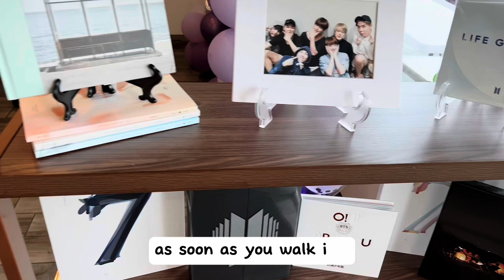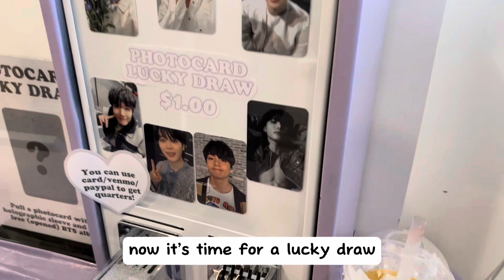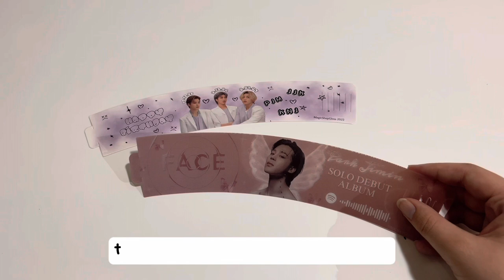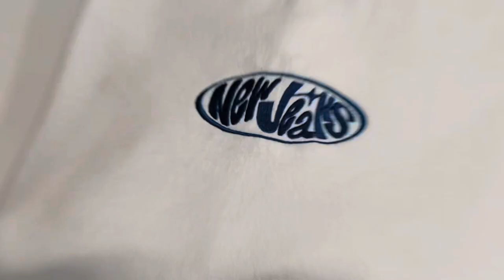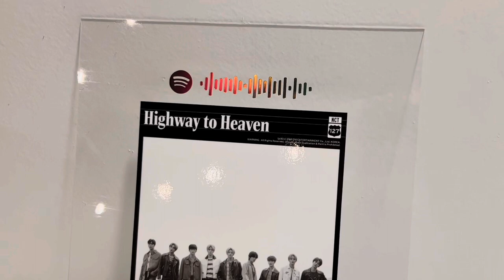BTS cup sleeve event VLOG | aesthetic solo vlog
Aesthetic solo vlog to a BTS KPOP event in Kansas!

Thank you to Magic Shop Gloss for for hosting the event and all the booths that came!